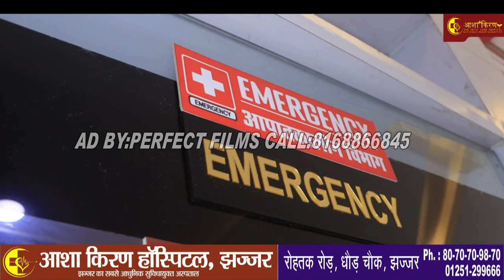Asha kiran Hospital Jhajjar (Ad making By:Perfect Films:-8168866845)